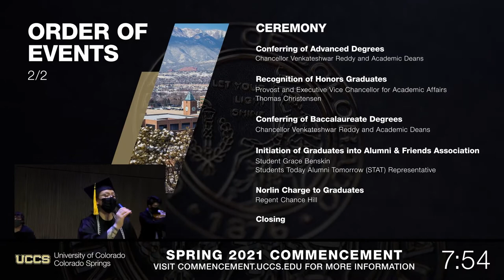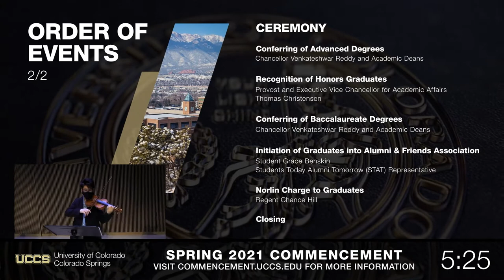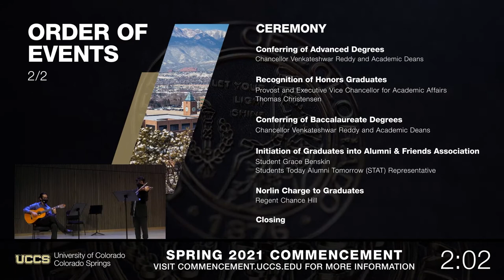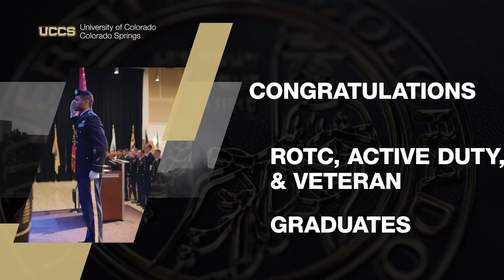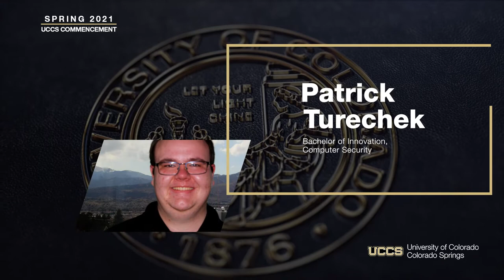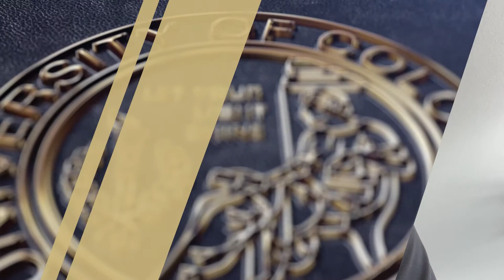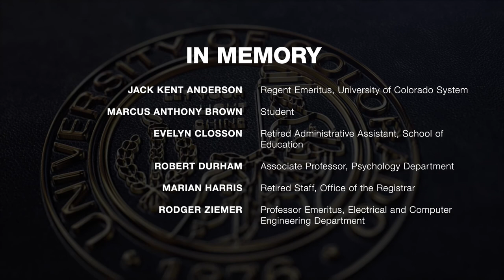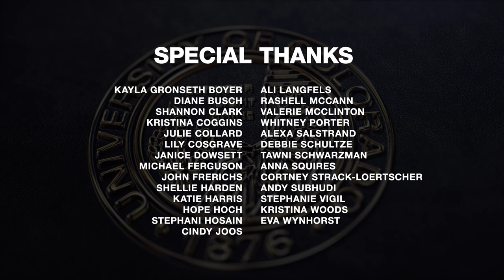UCCS College of Engineering and Applied Science Ceremony | Virtual Spring 2021 Commencement Ceremony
Congratulations Mountain Lions! We’re incredibly proud of each and every one of you for completing your journey to a degree, and we can’t wait to see you flourish as UCCS Alumni.

The following degrees will be conferred, in order:
Ph.D. – Computer Science
Ph.D. – Engineering
Ph.D. – Security
Master of Engineering
Master of Engineering in Cybersecurity
Master of Engineering in Software Engineering
Master of Science in Computer Science
Master of Science in Electrical Engineering
Master of Science in Mechanical Engineering
Bachelor of Arts in Computer Science
Bachelor of Innovation in Computer Science
Bachelor of Innovation in Computer Science & Security
Bachelor of Innovation in Data Analytics and Systems Engineering
Bachelor of Innovation in Electrical Engineering
Bachelor of Innovation in Game Design & Development
Bachelor of Science in Computer Engineering
Bachelor of Science in Data Analytics and Systems Engineering
Bachelor of Science in Electrical Engineering
Bachelor of Science in Engineering Education
Bachelor of Science in Mechanical Engineering

Note: This video was re-uploaded with previous errors corrected.

You may find the rest of our six college ceremonies by visiting